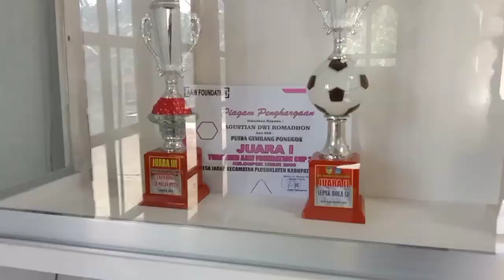pasang pintu sliding model etalase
Berikut video desain lemari hias/bufet hias kayu dengan pintu sliding model etalase, minimalis elegan

Semoga bermanfaat